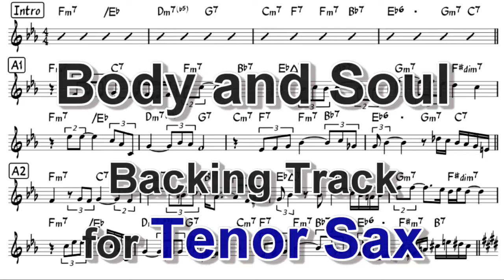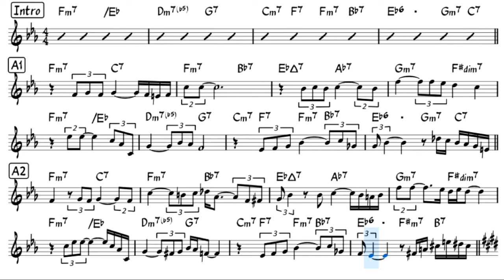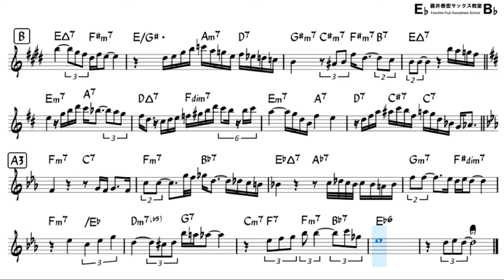Body and Soul (Jonny Green 1930) Bb Tenor Sax Sheet Music Score